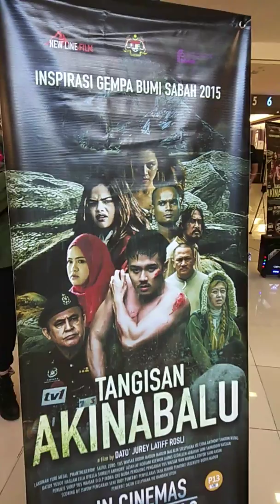Promo Tour Tangisan Akinabalu at GSC Suria Part 1 APA BAH SI SAIFUL NYANYI TU AH?